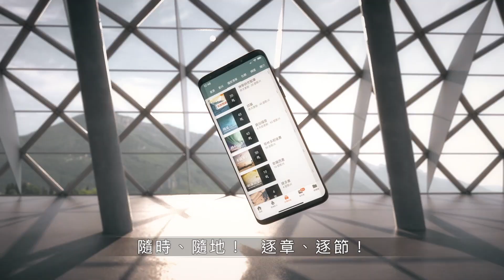210301 馬太福音 22章1~14節 耶穌論天國婚筵的比喻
馬太福音 22章1~14節
1.耶穌又用比喻對他們說：
2.「天國好比一個王為他兒子擺設娶親的筵席，
3.就打發僕人去，請那些被召的人來赴席，他們卻不肯來。
4.王又打發別的僕人，說：『你們告訴那被召的人，我的筵席已經預備好了，牛和肥畜已經宰了，各樣都齊備，請你們來赴席。』
5.那些人不理就走了；一個到自己田裡去；一個做買賣去；
6.其餘的拿住僕人，凌辱他們，把他們殺了。
7.王就大怒，發兵除滅那些兇手，燒燬他們的城。
8.於是對僕人說：『喜筵已經齊備，只是所召的人不配。
9.所以你們要往岔路口上去，凡遇見的，都召來赴席。』
10.那些僕人就出去，到大路上，凡遇見的，不論善惡都召聚了來，筵席上就坐滿了客。
11.王進來觀看賓客，見那裡有一個沒有穿禮服的，
12.就對他說：『朋友，你到這裡來怎麼不穿禮服呢？』那人無言可答。
13.於是王對使喚的人說：『捆起他的手腳來，把他丟在外邊的黑暗裡；在那裡必要哀哭切齒了。』
14.因為被召的人多，選上的人少。」